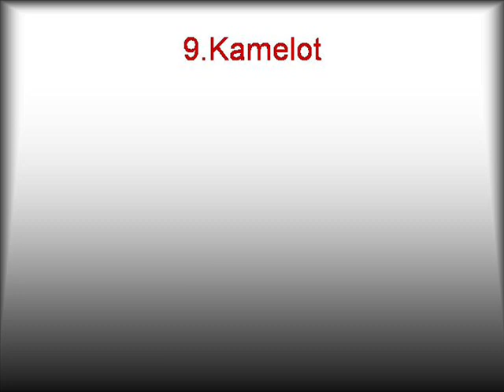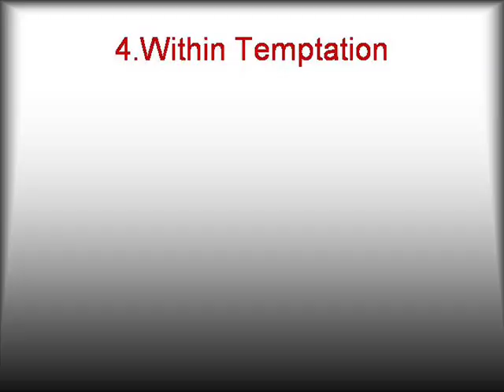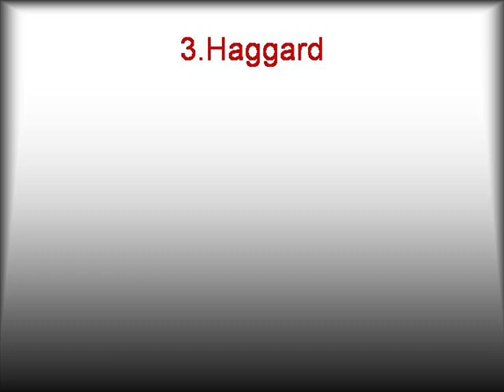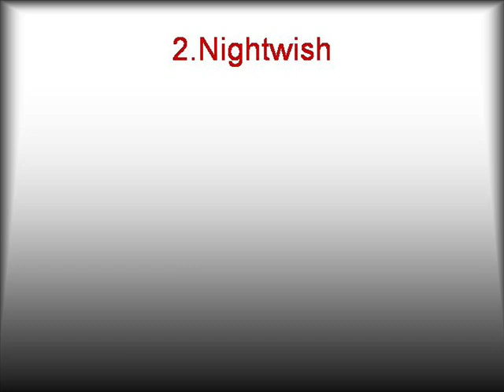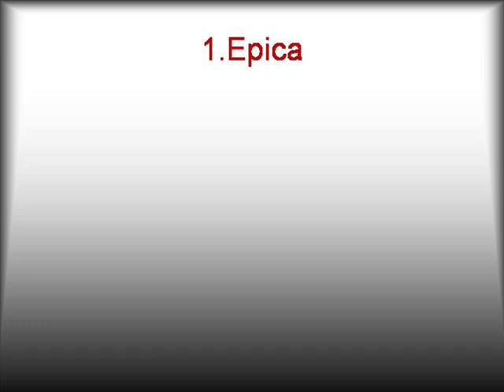Top 10 Symphonic Metal Bands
Enjoy the beauty of symphonic metal

10.Edenbridge-Higher
9.Kamelot-March of Mephisto
8.Sirenia-Lost in life
7.Tristania-Beyond the veil
6.Therion-Rise of Sodom and Gomorrah
5.After Forever-Yield to temptation
4.Within Temptation-The Howling
3.Haggard-Awaking the centuries
2.Nightwish- Ever dream
1.Epica-The divine conspiracy